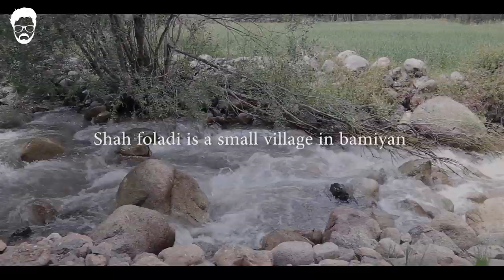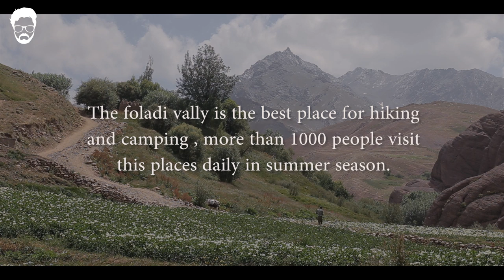Shah e Foladi - شاه فولادی | Bamiyan Trip - Day 5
In 11 august we planned a trip to Bamiyan, the purpose of this trip was to Vlog for the first time in Bamiyan and show Bamiyan to the internet, beside this we enjoyed much, and to everyone watching this video: visit Bamiyan you won't regret 😀.

Dambora : Zia Sultani